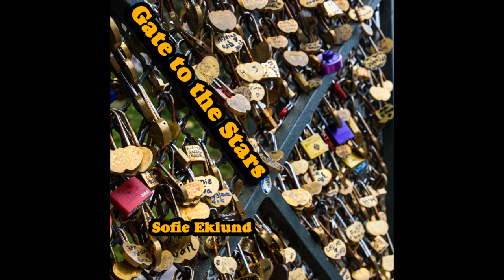Sofie Eklund - Gate to the Stars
This is my eleventh single "Gate to the Stars".
An up tempo song about, getting inspired of what's around you and using it to find what you want :)

Songwriter (lyrics and melody): Sofie Eklund

Olivia Lundberg for the production.

Lyrics:
Verse:
Gate to the stars, I've seen it on TV, my world expands
Fly through the air, I've seen people do that hand in hand
Cruise on the ocean, sails on the horizon, that's what I am.

Chorus:
So...
How about, just feeling, falling in love with you
Somehow, just fighting, make you believe it too
How about, just maybe knowing what to do
Somehow, just now, your steps here next to mine

Verse:
Love you to a fault, oh that's oh oh honey, is something I promise you
Letting you fall or fly away from you is something I'll never do
Chasing the stars, oh come on, you and me, I see the change in our hearts

Chorus:
So...

Bridge:
Somehow just fighting, Make you believe it to

Maybe hiding, maybe just trying
I'll work on finding you
Hoping that you want me to

Chorus:
So...